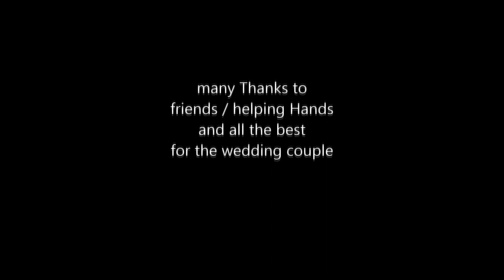geben und nehmen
Beat: Tanzsaal Records
Text: Ali-Safari
Mix/ Master: Safari Rooftop Studio

Clip: Flying Hammerhead / newalis
von der EP "Global gesehen"